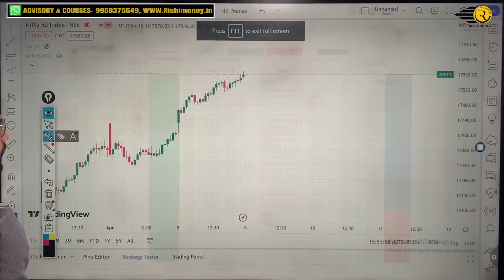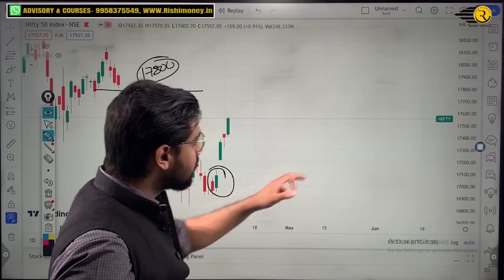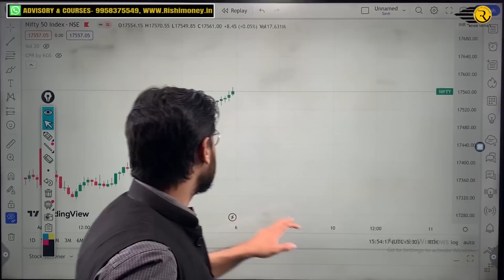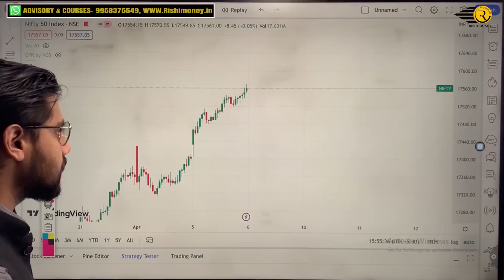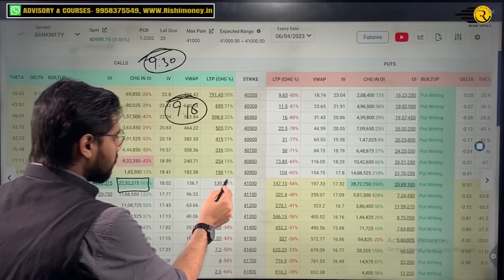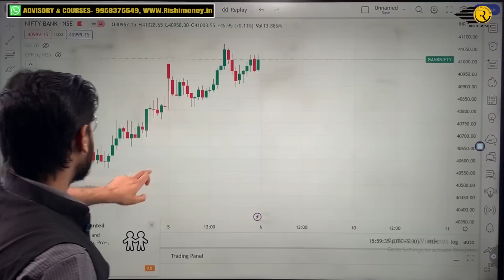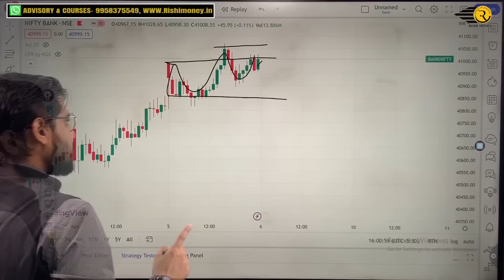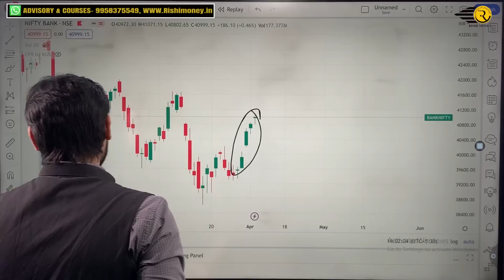Nifty and BankNifty Prediction Thursday Expiry, 6 Apr 2023 | Hero Zero Strategy | Rishi Money